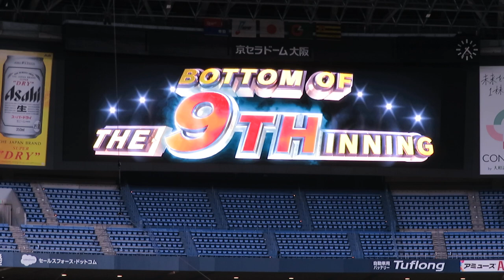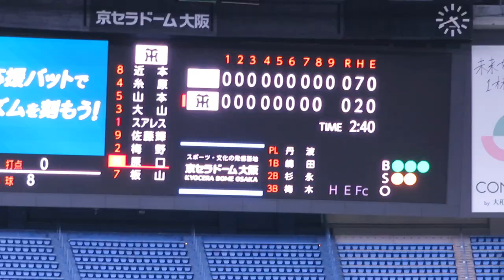原口文仁が執念の四球！よく見て出塁､ものすごい祝福 2021-4-3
0:00 原口登場
0:50 初球から振りに行く積極姿勢。
1:12 ファール
1:45 低目見逃し｡ボール
2:12 ファールで食らいつく
2:51 またもファールで食らいつく
3:23 外角ボール、よく見た｡2-2
3:53 ファール｡良い当たり
4:30 落ちる変化球 よく見た 3ボール2ストライク
5:07 ボール。原口の粘り勝ち。執念の四球
5:25 ベンチに戻る原口。ものすごい祝福の嵐！

山本泰寛 サヨナラタイムリー ものすごい当たり!現地のものすごいサヨナラ！2021-4-3

福留孝介が阪神ナインと交流！大山悠輔､糸井嘉男､陽川らが福留孝介にあいさつ 2021-4-2

福留孝介が人気者！代打登場で京セラ場内が大拍手！藤浪晋太郎と対戦 2021-4-2